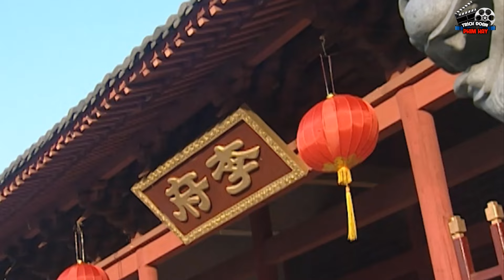Nhị Lang Thần Dẫn 10 Vạn Thiên Binh Truy Sát Natra Dám Rút Gân Rồng | Phim Hành Động Võ Thuật Hay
Chào Mừng Các Bạn Đã Đến Với Trich Doan Phim Hay , Ở Đây Có Tất Cả Phim Hay Nhất , Hot Nhất Trung Quốc . Chúc Mọi Người Xem phim Vui Vẻ
Đắm mình vào thế giới tiên hiệp, kiếm hiệp,võ hiệp ,kungfu đầy màu sắc với những thước phim chất lượng cao. Cùng khám phá những tuyệt kỹ võ công huyền ảo, những câu chuyện tình yêu lãng mạn và những âm mưu tranh giành quyền lực đầy kịch tính. Chúng tôi không chỉ cung cấp những clip phim hay nhất mà còn mang đến cho bạn những phân tích sâu sắc, những thông tin thú vị về các bộ phim và diễn viên. Hãy tham gia cộng đồng của chúng tôi để cùng nhau chia sẻ niềm đam mê với phim tiên hiệp, kiếm hiệp ,võ hiệp ,kungfu.
Tất cả các phim trên kênh "Trích Đoạn Phim Hay" đều do BH Media Thuyết Minh và độc quyền, vui lòng không reup!